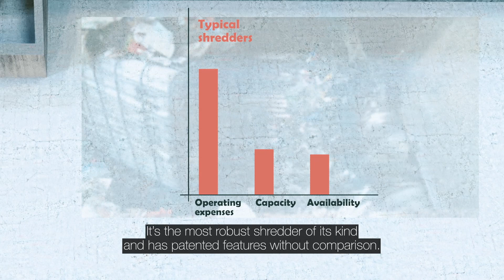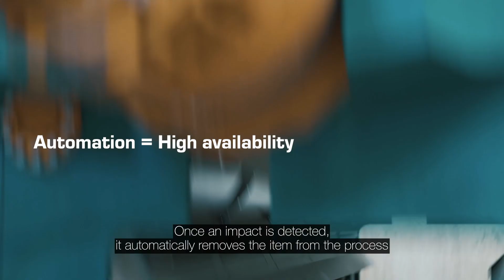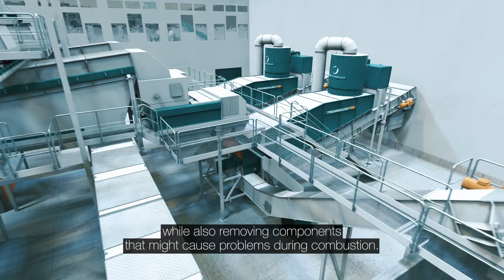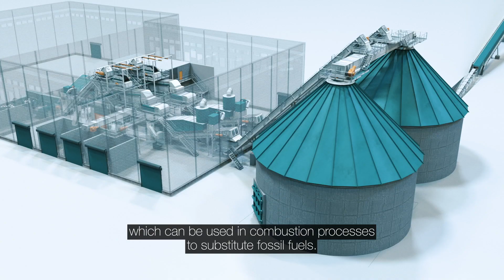BMH Technology TYRANNOSAURUS® Waste to energy plant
BMH Technology offers a comprehensive solution for refining waste into local, environmentally friendly fuel that can replace coal and other fossil fuels in energy production. The system comes with wide guarantee, one-stop service, fitting interfaces and a compact layout. The TYRANNOSAURUS®  waste refining plant, delivered turnkey, produces tailor-made and always optimised fuel. Just one production line can process as much as 1200 tons of MSW (Municipal Solid Waste) or 600 tons of ICW (Industrial and Commercial Waste) per day.